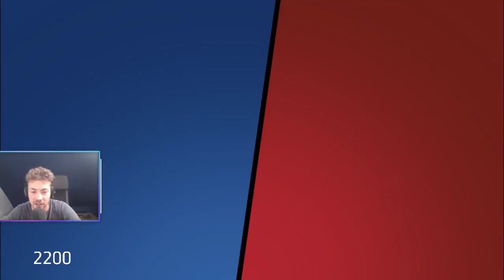LE BRAWLLER JACKY EST TROP FORTE Brawl Stars ASMR français Gaming